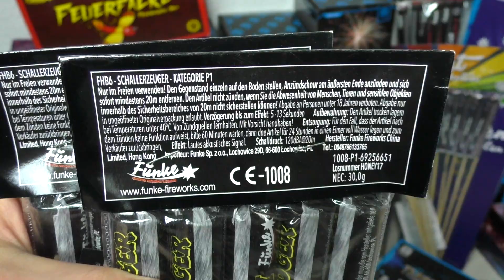Lauter als Funke D Böller! | FUNKE Honey Badgers | P1 Schallerzeuger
Funke Honey Badgers, unfassbar gute Schallerzeuger ^^.
Was meint Ihr? Habt Ihr diese schon getestet?

Raps: Highspeedfireworks

Dieser Kanal beschäftigt sich nur mit in Deutschland legalem Feuerwerk! Alle Videos wurden zu legalen Zeiten gedreht, sprich Klasse 1 Feuerwerk unterm Jahr und Klasse 2 nur im Zeitraum zwischen dem 31. Dezember und dem 1.Januar.

Grüße Pyro Funken

Tags.